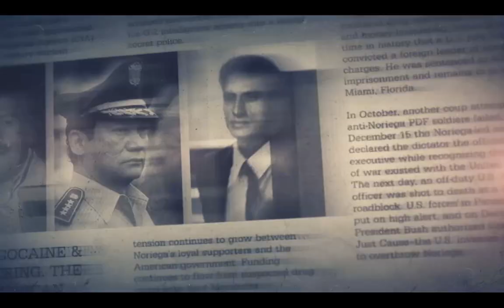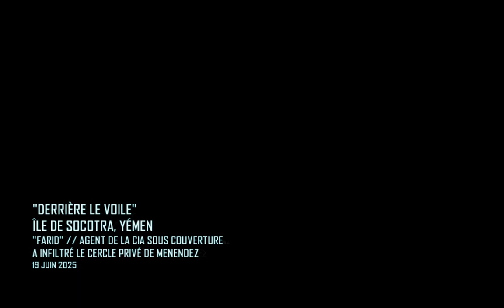Call of Duty Black Ops II - PC campaign gameplay (part 4)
Share this with your friends who love gaming stuff 😁

⚠️ GAME_INFO : ⚠️

🔴 Call of Duty: Black Ops II is a 2012 first-person shooter video game developed by Treyarch and published by Activision. Black Ops II is the ninth game in the Call of Duty franchise of video games, a sequel to the 2010 game Call of Duty: Black Ops

🔴 The single-player campaign features two connected story-lines, with the first set from 1986 to 1989 during the final years of the First Cold War, and the other set in 2025 during a Second Cold War and Rare earths trade dispute. The protagonist of Black Ops, Alex Mason returns as the protagonist in the first Cold War section, and chronicles the rise to infamy of the game's primary antagonist, Raul Menendez a Nicaraguan cartel leader, who is responsible for kidnapping Woods in the 80s and later sparking a second Cold War in 2025. The 2025 section of the game features Alex Mason's son David (code-named Section) as the protagonist, in which Menendez is plotting against the United States and China, with one of his ultimate goals being to see the United States locked in a new Cold War with China, in revenge for many of his misfortunes. The campaign features nonlinear game-play and has multiple endings.

NB : the game is set on maximum setting, and i locked the frames on 75 FPS for confortable gaming experience
You can find content related to video games of all kinds (action, adventure, RPG, FPS ... etc)
I often post game-plays but also funny mashups and gaming memes.